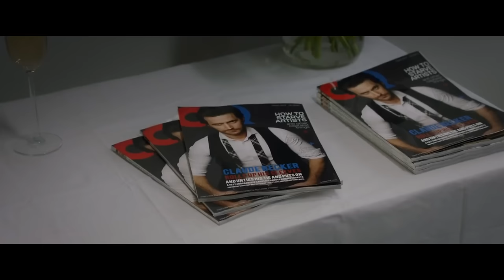Claude & Daphne - Oceans 8 2018 - Flirting, Kissing (Anne Hathaway & Richard Armitage)